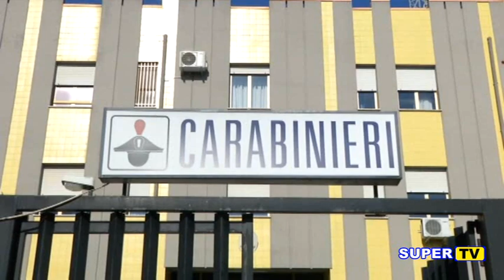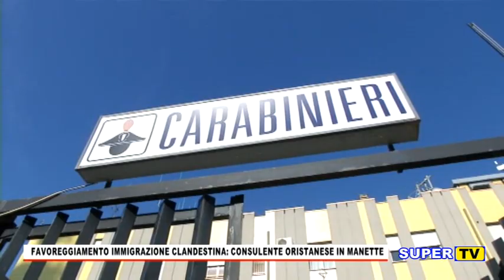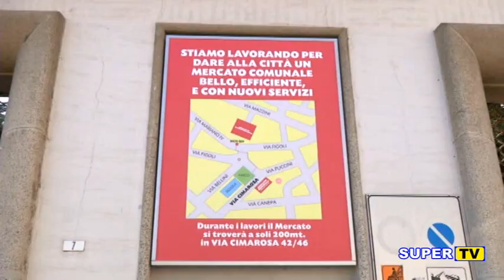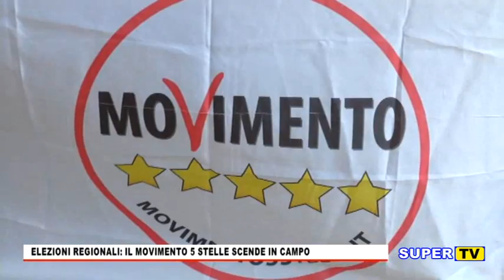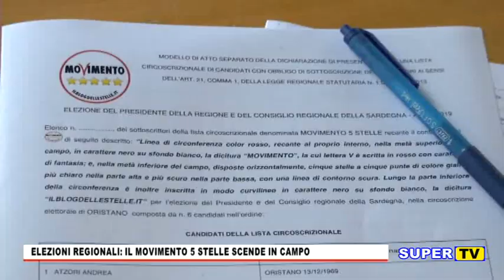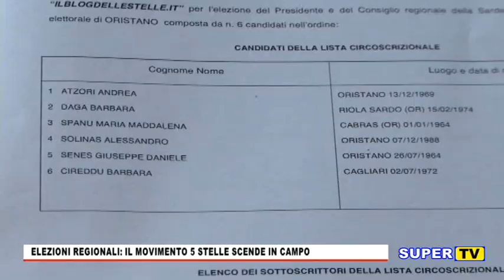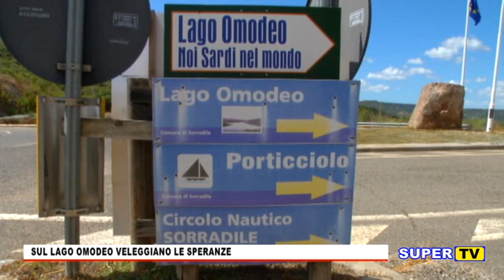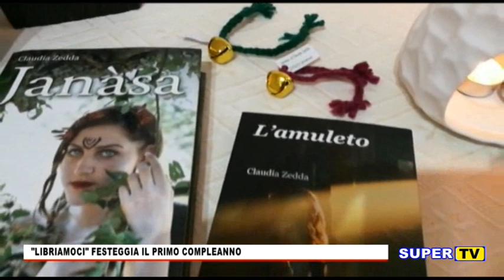TG ORISTANESE DEL 14 GENNAIO 2019